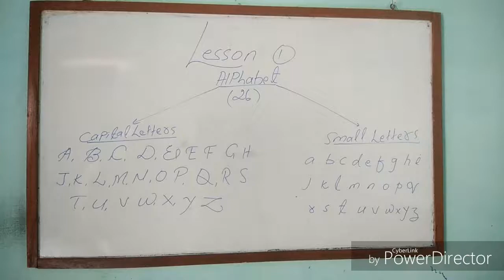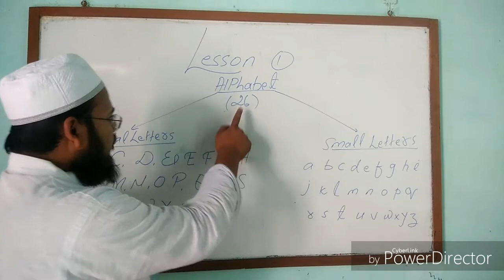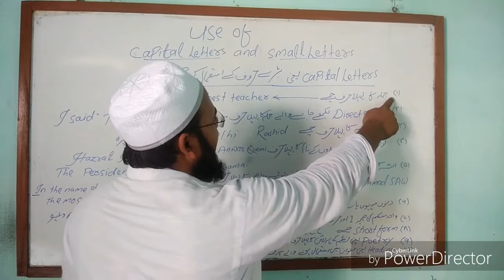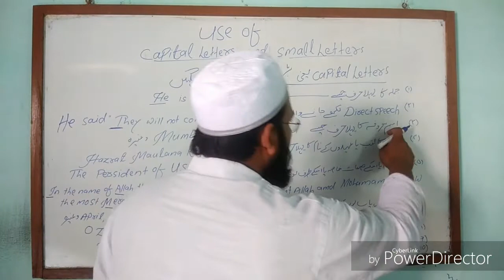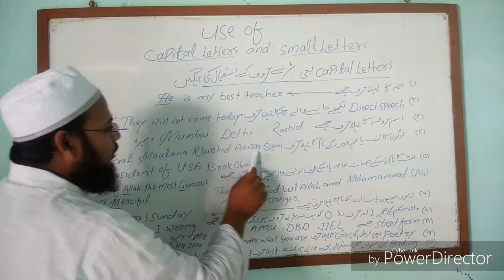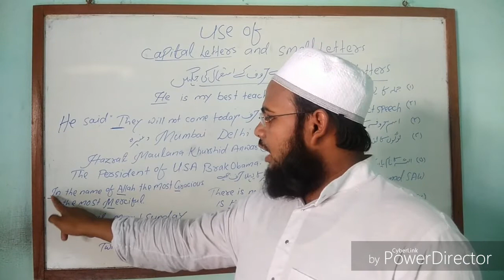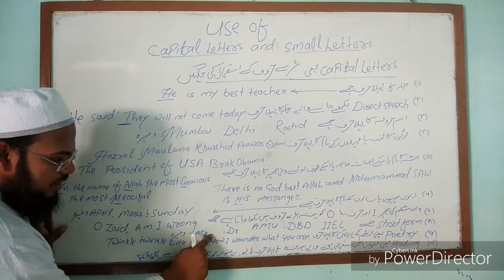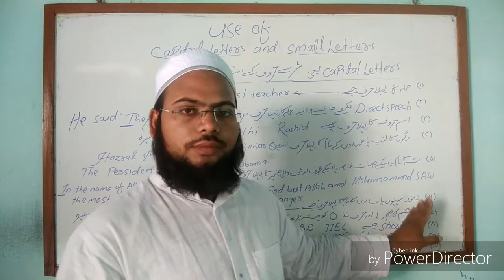Use of Capital Letters and Small Letters|| Basic English Grammar || Khurshid Anwar Qasmi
There are two kinds of letters.
 First: Capital Letter
 Second: Small Letter
 We use these kinds of letters in English writing but it's most important to know where we use capital letters and where we use small letters?
We use capital letters only 10% but we use small letters at least 90% in English writing.

To know full information about using capital letters and small letter, watch this full video.

کیا ہے میرا آنلائن انگلش اسپیکنگ کورس یا ٹیچر ٹریننگ کورس؟

آنلائن انگلش اسپیکنگ کورس یا ٹیچر ٹریننگ کورس یہ بہت ہی آسان اور مفید انگریزی کورس ہیں،جسے ہروہ طالب علم یا طالبہ جنھیں اردو سے واقفیت  ہو خواہ وے کسی مدرسے یا اسکول کے طالب علم ہو یا طالبہ، کسی مسجد کے امام ہو ماذن، کسی  مدرسے کے مہتمم ہوں یا مدرس، پروفیشنل جوب کرنے والے ہوں یا گھر میں رہنے والی خواتین ہوں یہ کورس ہر ایک کے لئے مفید ہے۔

  میں خورشید انور قاسمی پچھلے گیارہ سالوں سے سر زمین دیوبند میں اس کورس کو کرا رہا ہوں۔ پچھلے گیارہ سالوں میں، آفلائن میں نے پانچ ہزار سے زائد طلبہ کو ٹرینڈ کیا ہے۔ کوڈ١٩ کے بعد میں نے یہ سلسلہ آنلائن بھی شروع کیا، الحمدللہ اب تک میرے اس کورس سےگھر بیٹھے دو ہزار سے زیادہ طلباء و طالبات مستفیض ہو چکے ہیں اور دن بدن یہ تعداد بڑھتی ہی جا رہی ہے، اب سیکڑوں طلباء و طالبات میرےایک ایک بیچ سےمستفید ہو رہے ہیں۔

اندازدرس کا پتہ تو میرے ویڈیوز سے آپ کو چل ہی گیا ہوگا، تو اب آپ کیا سوچ رہے ہیں؟ آج ہی میرے کسی آنلائن بیچ میں اپنا نام اندراج کرائیں اور گھر بیٹھےاپنے مستقبل کو روشن کریں۔ مزید جانکاری کے لیےنیچے دیے گئے نمبر پر واٹساپ کریں۔ چلیے ملتے ہیں پھر کسی لائیو سیشن میں۔ خداحافظ۔

Available Classes for Online English Speaking Course.

* 90 Basic, Medium, Advanced  Level Grammar Classes
* 90 Vocabulary Classes ( 5000 English Words Memorization, including Regular, Irregular, Phrasal Verbs, Nouns, Idioms and Phrases)
* Friendship Speaking
* Public Speaking every on Thursday
* Communication Skills
* Presentation skills
* English Writing and Reading Skills
* Personality Development
* Group Discussion
* Newspaper Reading and many more things.

I'm on Instagram as @khurshidanwarqasmi.